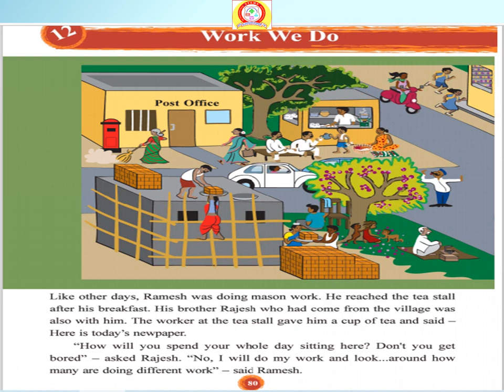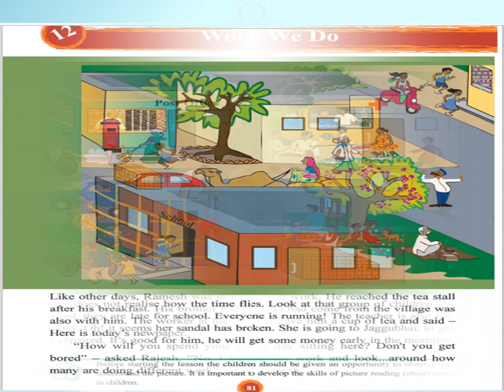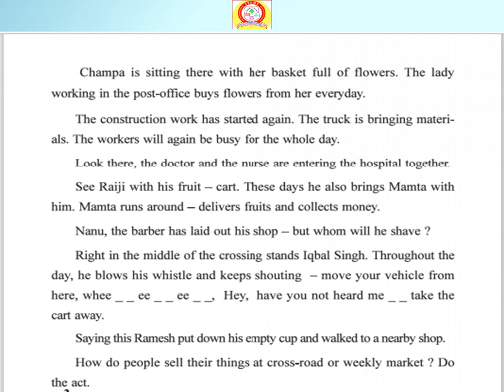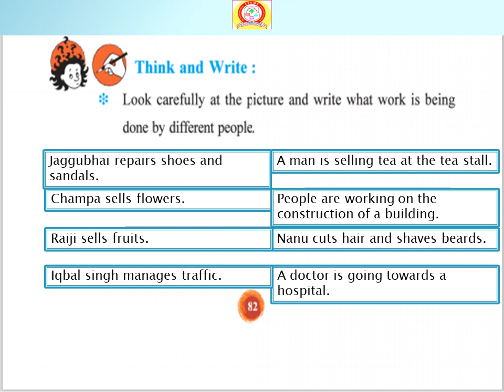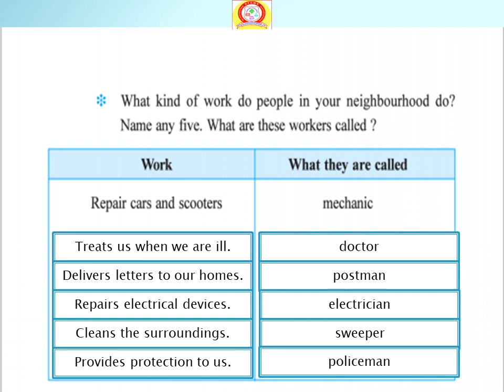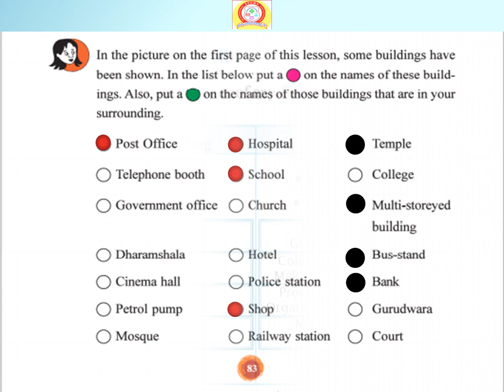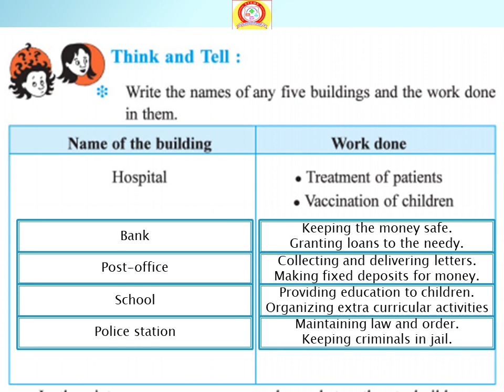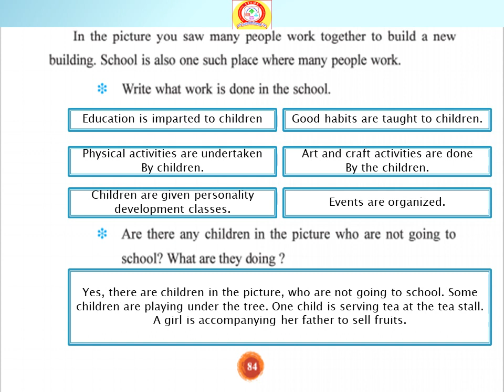Std 3 # EVS # Ch 12 # Part 1